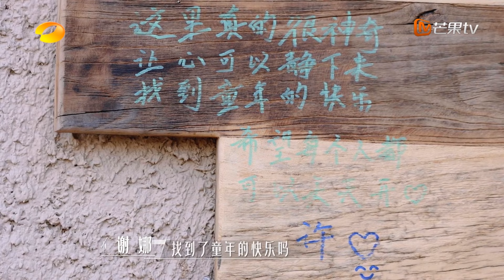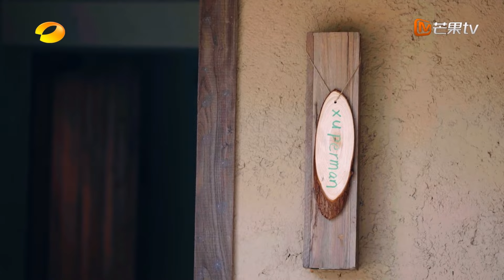【精彩看点】许昕制作小礼物送给美好民宿 自称要在全村证明自己的实力 | 我们的美好生活 Our Wonderful Life | MangoTV